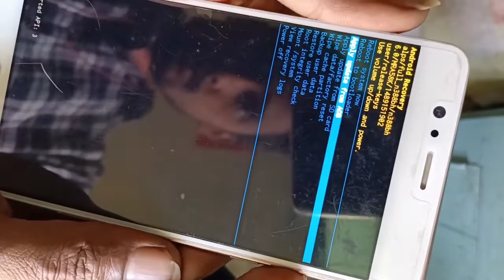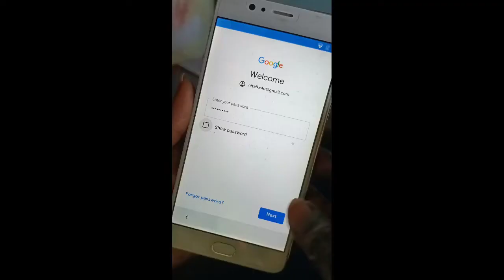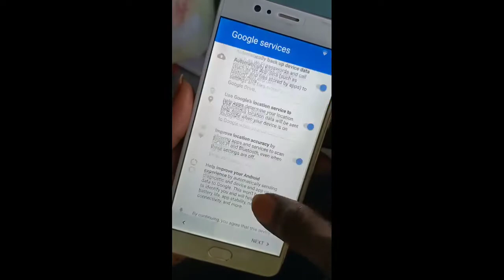zopo all phones unlocked